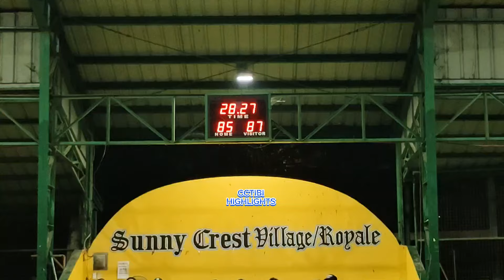solid game nanaman to mga boss san Miguel 1 vs san Juan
dasmariñas inter brgy basketball tournament
brgy san Miguel 1 vs brgy san Juan

(cctibi highlights)

Thank you for the Love in support!